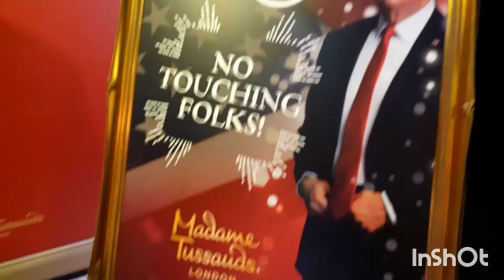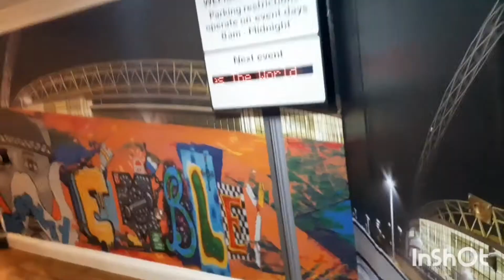Madame tussauds London 2020 || London day out || part 2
A great day out to Madame tussauds. It was awesome experience🤩🤩🤩

We visited three places 1. London eye 2. shrek adventure 3. madame tussauds

If you buy tickets with bundle pack you get a good discount thru merlinfun.com.

our London day out 1st part is on our channel.